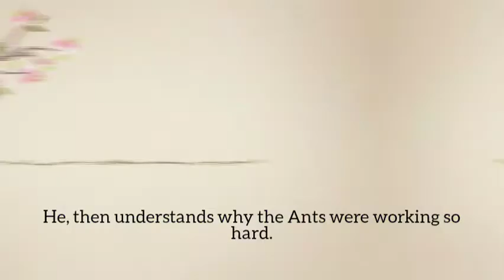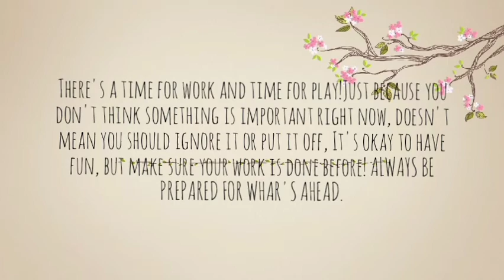"The Ants and the Grasshopper